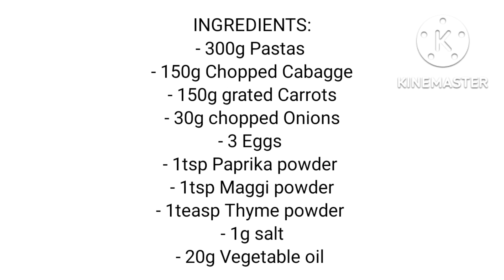How to make Cabagge, Carrot Pasta recipe/ Healthy Pasta recipe |Cook with Bene